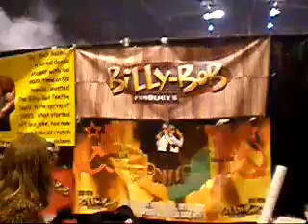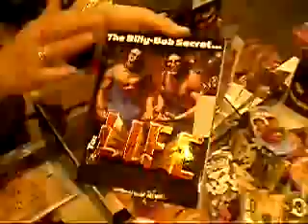Transworld Haunt Show 2011 - Billy Bob Teeth (Skit)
Video shot during our regular visits at the trade shows. It's always nice to have a little fun.